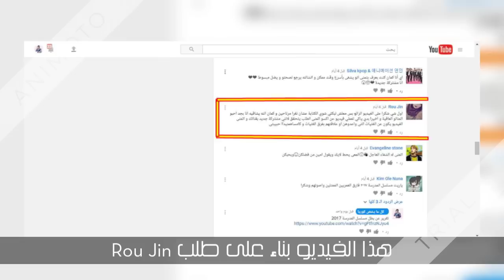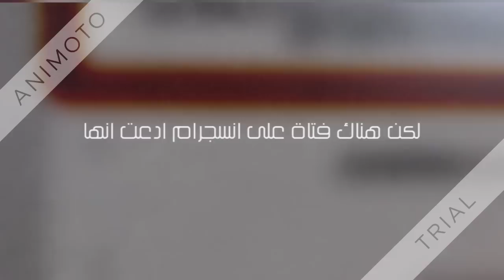جميع مواعدات اعضاء فرقة اكسو للفتيات بالتفصيل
أهلا بكم أعزائي :)